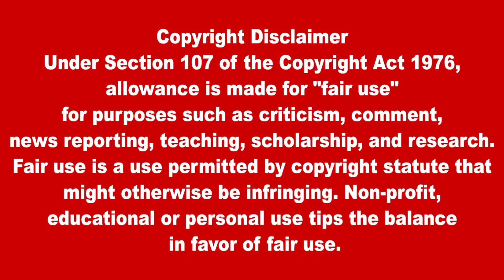இலங்கையின் முக்கிய செய்திகள் 10.03.2023 SrilankanTamil News |Today News | Akilam News